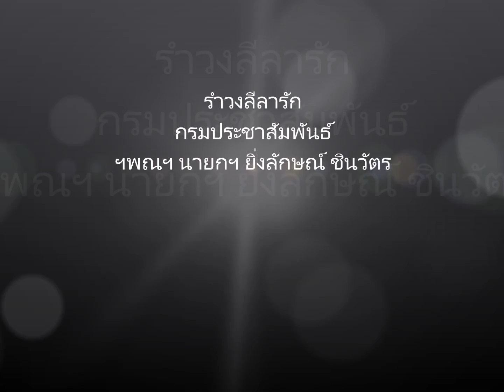รำวงลีลารัก กรมประชาสัมพันธ์ ฯพณฯ นายกฯ ยิ่งลักษณ์ ชินวัตร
บ้านคนรักสุนทราภรณ์ websuntaraporn.com
(สร้อย) รัก รักนี้ใครได้มีสักหน่อย
ทุกคืนวันจะฝันเลื่อนลอย วิมานคล้อยสู่แดนใจ

(ช.) ช่างฟังไพเราะเพราะหวานวิเวกใจนัก
รัก รักนั้น มันอันใด เด็กผู้ใหญ่หัวใจจอแจ
ฉันอยากลองรัก ซิเกรงนักเธอจักไม่แล
ฉันรักแท้ รักเธอกว่าใคร
(หมู่ ช.) ฉันรักแท้ รักเธอกว่าใคร
... (สร้อย)
(ญ.) พล่ามพล่าม เพ้อเพ้อ ฟังถ้อยเธอเพ้อรัก
อยากจะใคร่ซ้อมซักประสบการณ์ผ่านมา
รักเธอนี้มีกี่ทีท่า รักประสาแต่วาจา
หรือประสาความรักจากใจ
(หมู่ ญ.) หรือประสาความรักจากใจ
... (สร้อย)
(ช.) แม่งามทรามเชย น้องเอยน้องเปรียบนางฟ้า
ฉันค้นคว้ามานมนาน บุญบันดาลฉันมาพบเจอ
หญิงอื่นหมื่นพัน สวยไม่ทันไม่เทียมเท่าเธอ
ขอรักเธอ รักเธอสักคน
(หมู่ ช.) ขอรักเธอ รักเธอสักคน
... (สร้อย)
(ญ.) อกสั่นขวัญไหวใจก็ปลิวหวิวหวาม
ให้ครั่นครั่นคร้ามคร้าม ยามจะรักฝากคำ
แม้เธอนี้มีจิตใจต่ำ ฉันคงช้ำคว่ำชีวัน
รักเรานั้นจะผันเปลี่ยนไป
(หมู่ ญ.) รักเรานั้นจะผันเปลี่ยนไป
... (สร้อย)
(ช.) จับจูงชีวิตแล้วถือทั้งจิตใจไว้
ขอรับใช้ไปจนตายจะไม่หน่ายรักกลายโรยรา
ขอชื่นชีวิตหวานจุมพิตชิดเชยแก้วตา
ขอสัญญารักเธอด้วยใจ
(หมู่ ช.) ขอสัญญารักเธอด้วยใจ
... (สร้อย)
(ญ.) ปากเปราะเราะร้าย คำผู้ชายร้ายนัก
เบื่อเบื่อ รักรัก นานหน่อยมักต้องตรม
มาขุดหลุมให้ตกลงหล่มไม่ได้ชมหรอกมันปู
เชอะ เจ้าชู้ไก่เแจ้น่าอาย
(หมู่ ญ.) เชอะ เจ้าชู้ไก่เแจ้น่าอาย
... (สร้อย)